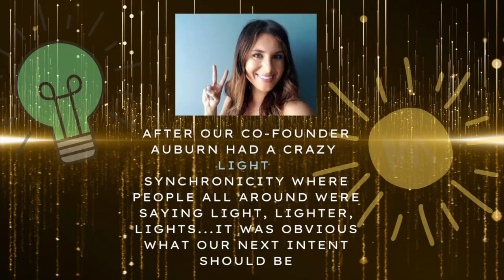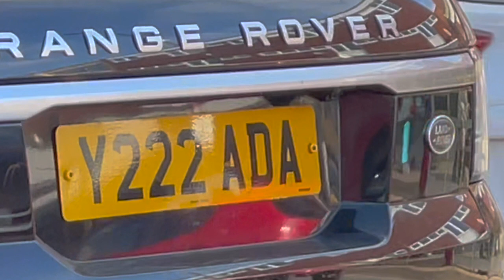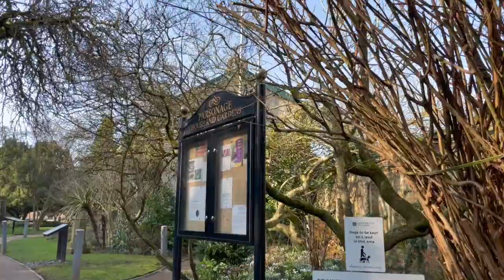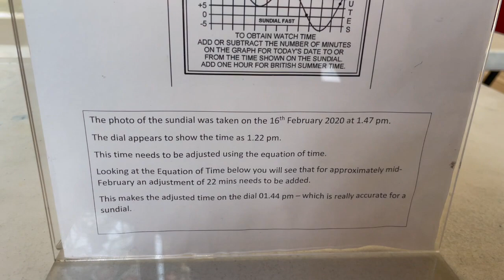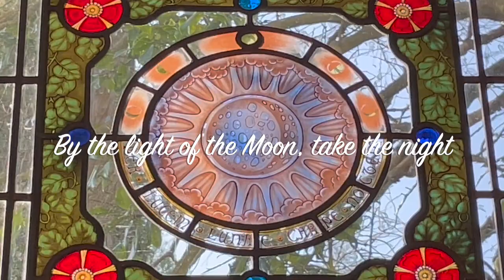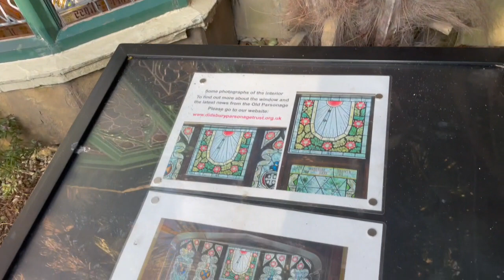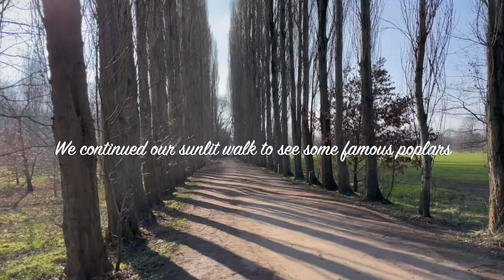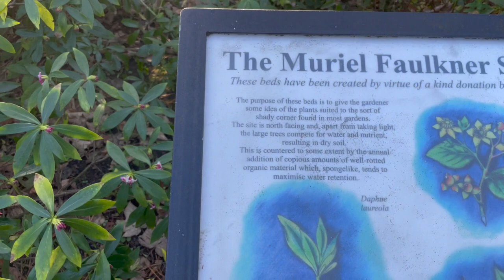Can you see the LIGHT with Randonautica?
Yeah, we get it, light and lights are all around, but once again Randonautica lit up Vicky's life with a blindingly accurate three-way find, centred on one historic, and very beautiful location in Manchester.